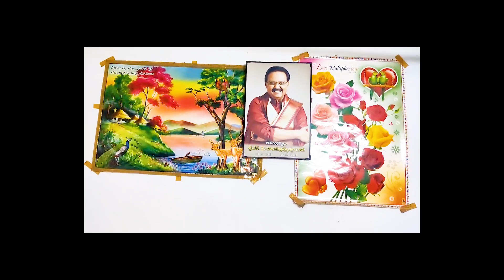| SRK Entertainments | 2021వైజాగ్ సత్య యింటిలో చేసిన కామెడీ చూశారో అంటే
hai friends welcome to srk entertaiments